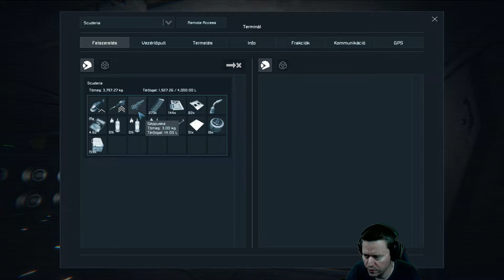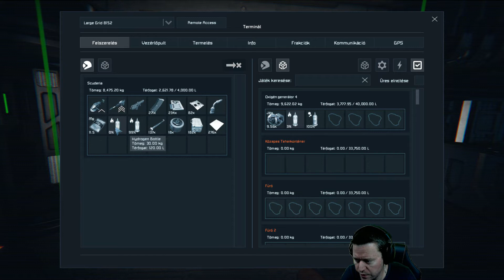ScudPlay | Space Engineers v2 #20 | A szárny dizájn [HUN] HD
A mai részben az űrhajó egyik szárnyát próbálom dizájnolni. Szerintem a végére egész pofásra sikeredett, de majd megmondjátok Ti, hogyan látjátok a dolgot ;)

💀 Partner linkek:
 ► Partner csoport: The Bundle Team

Kövesd a Facebook-on a csatornát, ha nem szeretnél lemaradni ScudPlay (sorozat) és Nézzünk bele... (játékbemutató) epizódokról, no meg persze az állandó keddi ScudLIVE-okról! :) ...link a 'Csatorna linkek'-nél!